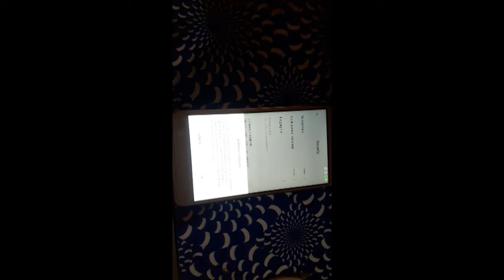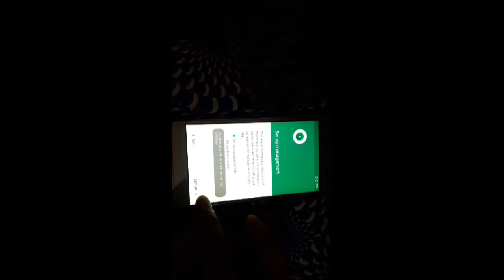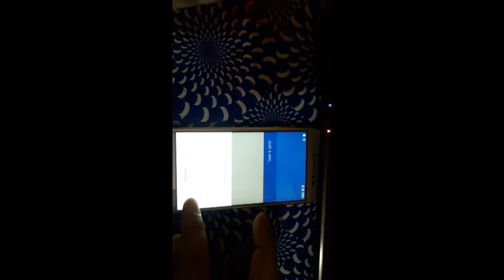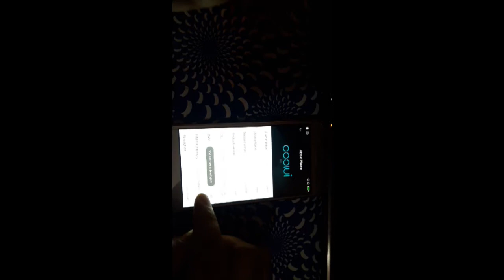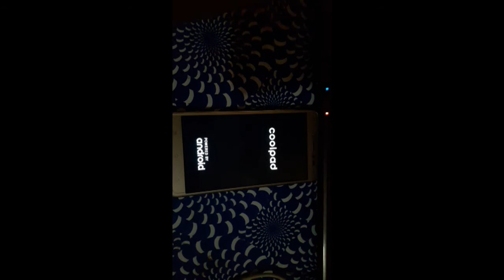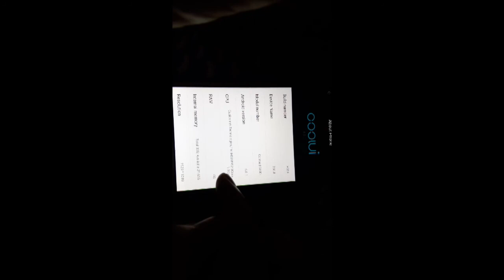Coolpad Note 5 FRP Unlock Solution Without Any Box || Coolpad Note 5 FRP Unlock Kaise Kare?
Coolpad Note 5 FRP unlock solution without using any box, use test DPC APK and follow the procedure for FRP unlock on Coolpad Qualcomm Android 6.0.1 smart phone. Coolpad Note 5 FRP Unlock Solution Without Any Box || Coolpad Note 5 FRP Unlock Kaise Kare?

My Gears:-
1- My Mic Boya BYMa
2- My Green BackDrop
3- My Tripod for Mobile
4- My Second Mic